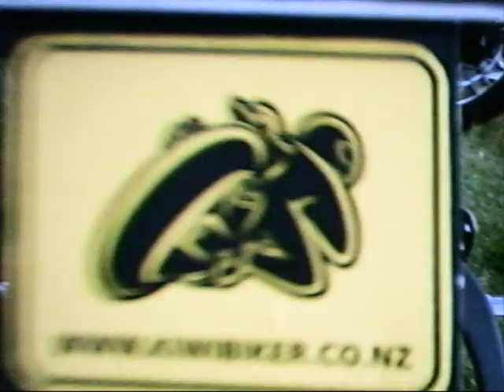winchester bike rally 07 new zealand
bike rally